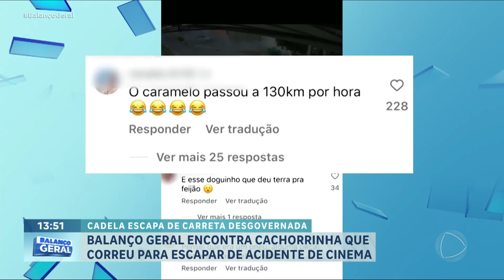Veja a história a cachorra que escapou de acidente cinematográfico em Minas Gerais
O Balanço Geral mostrou uma carreta desgovernada que desceu por uma ladeira e bateu em dois carros em Minas Gerais. Um deles foi lançado para dentro de um rio. Ninguém ficou ferido. O que mais chamou a atenção no caso foi a cachorra que correu para fugir do acidente. O Balanço Geral foi até o local do acidente e encontrou a “Cinthia”. Ela é conhecida desde filhote na região e só fica na rua.